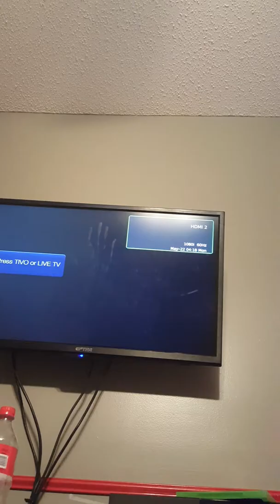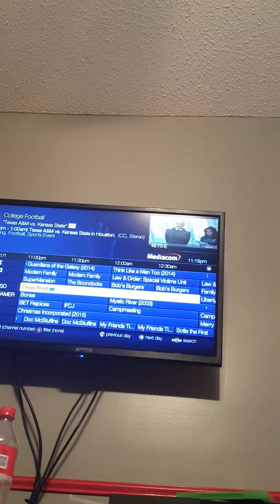He lost his voice pt.1